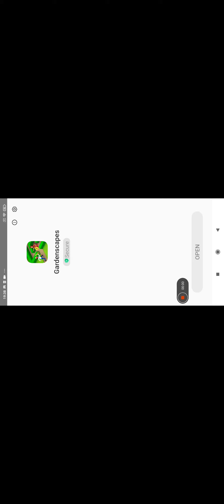Gardenscapes (Episode 1: Restoring the Garden) [Day 1]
Welcome to my new series of playing Gardenscapes! Today, I got invited by a butler named Austin to renovate it. The mansion is in good shape, but unfortunately the garden is not? But if I work together with Austinz the renovations will be done in no time. Watch the video to find out how we do.